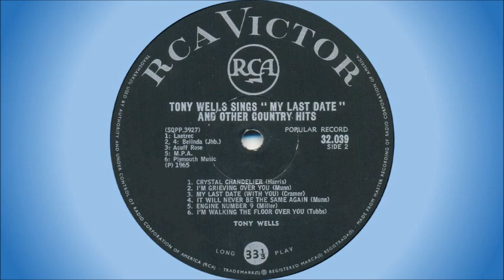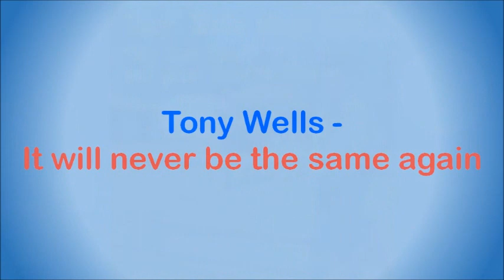Tony Wells - It will never be the same again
South African artist from Benoni, Johannesburg. He started singing at the age of 10 when he had the leading role in his primary school’s production of “The Mikado”, and he continued singing as an alto in the high school choir. In 1966 he had a South African Top 20 hit with “I’ll Step Aside”, which reached #9 and charted for 7 weeks.

This song is off the album “Tony Wells Sings 'My Last Date' And Other Country Hits”, released in 1965. According to the rear cover of the LP, the song was written by Tony Wells, although the record label indicates otherwise.